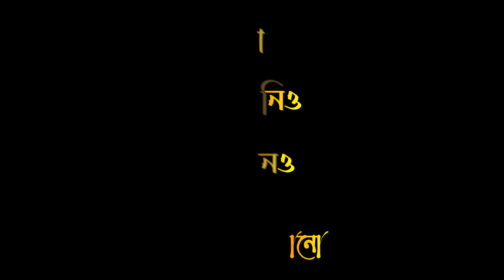🌺 মায়ের পায়ের জবা | MAYER PAYER JOBA | শ্যামাসঙ্গীত | KALIPUJO SPECIAL mayerpayerjoba kalipujo 🌺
Team AagnibhaBaanerjeeOfficial , wishes you a happy diwali.
May maa kali bless you with all her power as she knows everything. Team AagnibhaBaanerjeeOfficial tried to present this shyamasangeet on their own way and arrangement keeping the feel and devotion same. Hope you people can connect with all your heart ❤️

Original song Lyricist : Dwijen Chowdhury

Cover Credits :

Artist : Aagnibha Baanerjee
Programming : Tintin
Tabla : Suvankar Chatterjee
Mixing Mastering : Agni
DOP : Ajoy Kumar Nayek
Concept : Aagnibha Baanerjee
Label : Megh Productions

Hair and Make up : Tres & Beaux
Stylist : Mohammad Raj

LOCATIONS :
Sri Sri karunamoyee Kali bari, Dakat Kali Bari, Lake Kali bari and Southern Avenue lake. (Kolkata)

Costume courtesy : Praapti